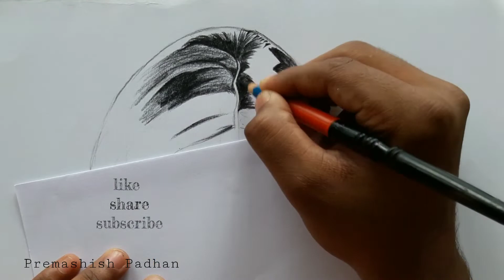Alita the battle Angle | pencil drawing | timelapse drawing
Pencil drawing of a robot form the movie alita the battle Angle . Time taken near about 2 hr to complete this drawing. Please enjoy the drawing.
Peace ✌️
Thanku